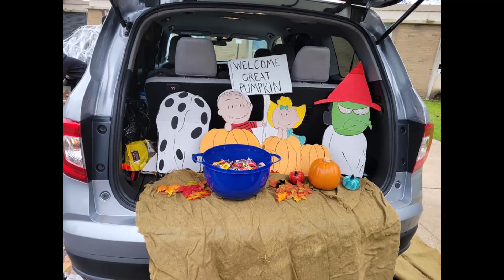HALLOWEEN 2021 at MCBDD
Lots of activities surround Halloween at MCBDD & LKS. Everyone gets involved!  And this year, it was perfect weather for a Trunk of Treats Parade!